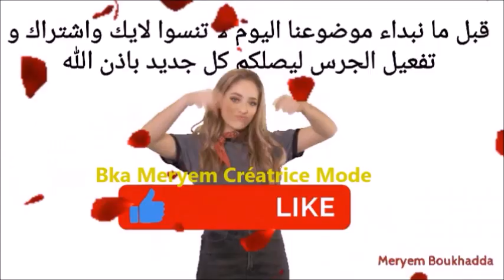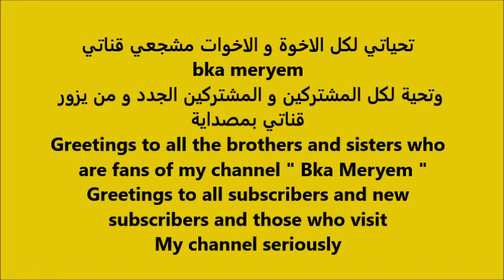Comment dessiner un costume étape 2/dessin de mode/dessin vêtements/comment dessiner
Aujourd'hui notre vidéo montrant le processus de création d'une illustration de mode. Le croquis de mode représente dessin de mode avec des étapes très simple étape par étape. Le processus impliquait certaines techniques d'illustration de mode, avec des crayons, le rendu et la colorier à l'aide des crayons de couleur - markers ou avec d'aquarelles. Apprenez à dessiner des 'illustratrice de mode dans le monde du design de mode. Je vais vous aider à apprendre à dessiner des différents sorte de modèles des croquis de mode et tout ce qui s'y rapporte : composition, ombrage, textures, différentes techniques et surtout apprendre à dessiner des illustration de mode avec des étape facile et professionnel et parfois un peu de magie qui aide de réussir de plus votre illustration .manteau, Dessin Stylisme, Dessin Fashion, Dessin de mode, dessins étape par étape, apprendre à dessiner la mode comme un styliste, Dessin d'illustration de mode ,Dessiner les vêtements,  Illustration , Dessiner les vêtements, Comment dessiner des vêtements facile, Dessiner un pantalon, Dessin de créateur Croquis de mode , dessiner des vêtements facile, dessin de stylisme de mode , Illustration de mode, Comment dessiner des vêtements de mode

Outils de dessin
- Crayon
- La taille du crayon est de 0,7 mm
- Les crayons de couleurs en bois
- Stylo Feutre
- Acrylique
- Une gomme
- Taille crayon
- A4 et papiers à dessin

Voir d'autres dessins étape par étape de ma liste [  Bka Meryem ] Dessins / Dessins étape par étape très simple et facile à réaliser:

Apprendre à dessiner des vêtements étape par étape ( Femme -Homme - Enfant ( Garçon et Fille ) ) mode aux débutants canal Bka Meryem

      Nous vous proposons de dessiner des dessins de mode traditionnels marocains. Bienvenue à tous dans le monde du design de mode et le monde de la mode